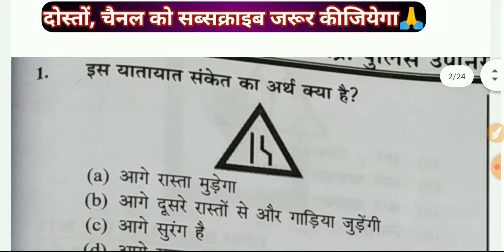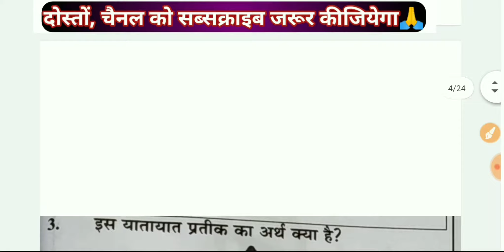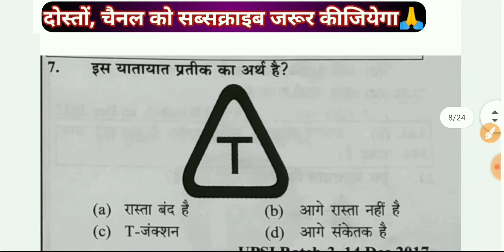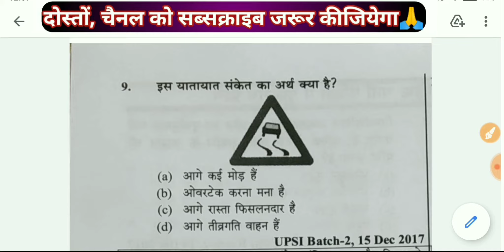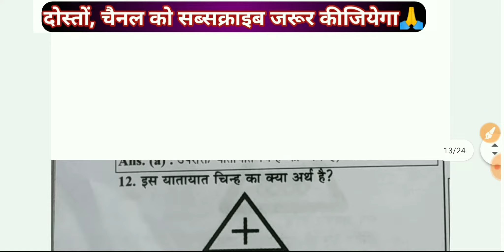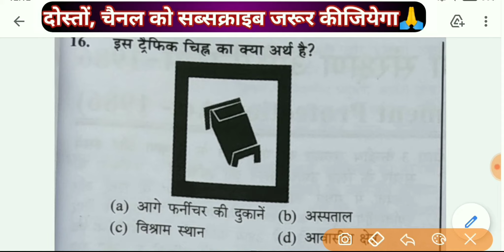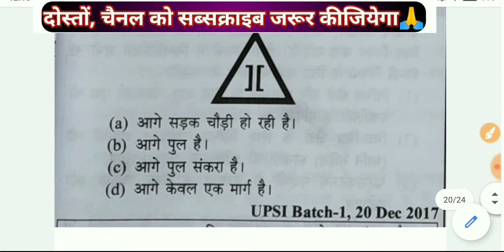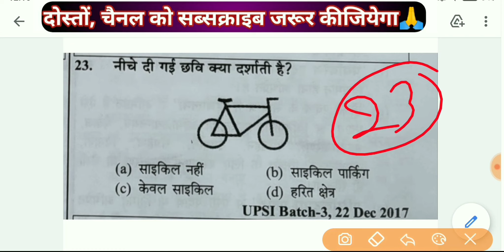UPSI 2021 | यातायात चिन्ह | सड़क चिन्ह | यातायात संकेत | Road Signs | Traffic Road signs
यातायात_चिन्ह की जानकारी
सड़क_चिन्ह के बारे में जानकारी
यातायात संकेत क्या है
About Road Signs
About Traffic Road signs
About traffic signs
सड़क चिन्ह की जानकारी
जाने सड़क चिन्ह के बारे में
Traffic chinha for UPSI
Sadak rules for UPSI
UPSI moolvidhi
UPSI exam 2020 Road signs
Road signs kya hote h
Traffic rules kya h
Sadak k niyam k bare me
Sadak chinhon k bare me jaankari
UPSI road mark
Road rules for UP sub inspector
Up sub inspector 2020
Aadesatmak sadak chinh kya hai
Aadesatmak sadak chinh k bare me jaankari
Sachetak Sadak chinh kya hai
Soochnatmak sadak chinh kya hai
Motor vehicle act 1988 kya hai
Motor vehicle act 1988
मोटर वाहन अधिनियम 1988
Motor vehicle act 1988 for UPSI
UPSI moolvidhi class